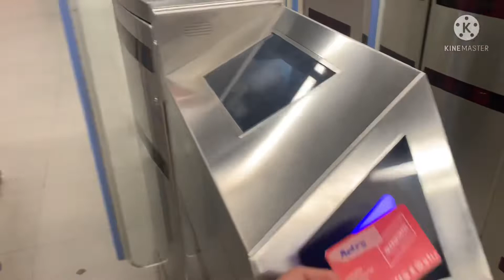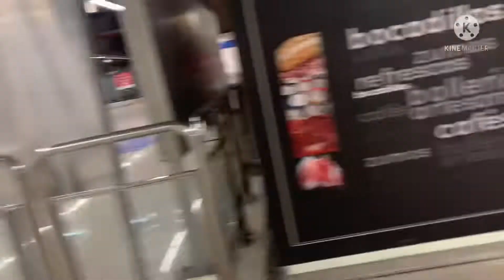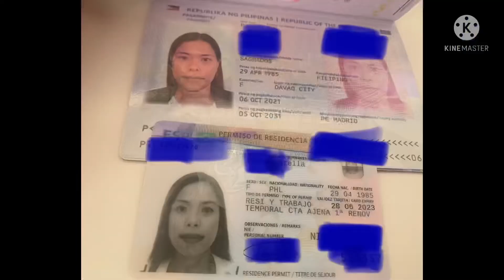Tumakas nanaman sa work nagkabyahilo na